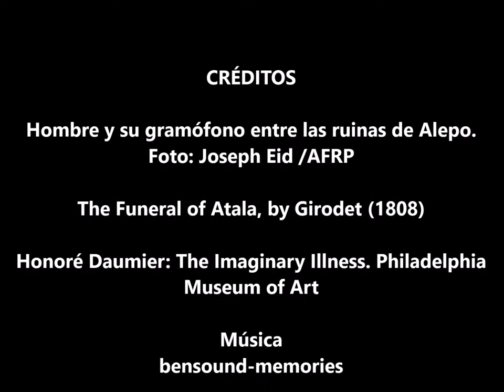"Vamos Tejiendo nuestra Vida" Oscar Echeverry Mejía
Óscar Echeverri Mejía nació en Ibagué, Tolima, el 15 de mayo de 1918 y murió en Cali (Col.)  el 11 de diciembre de 2005, Miembro del Consejo de Redacción de la revista bogotana El Café Literario, columnista de los diarios La República, El Colombiano, Occidente y La Tarde, hizo reseñas bibliográficas y columnas sobre correcciones idiomáticas para los periódicos afiliados a Colprensa y en varias revistas colombianas. Fue director del Departamento de Información y Cultura del Ministerio de Relaciones Exteriores de Colombia, fue miembro principal de diversas entidades y organizaciones como la Junta de Censura de Cine del Ministerio de Educación Nacional de Colombia, de número de la Academia Colombiana de la Lengua y jefe de Relaciones Públicas, integrante correspondiente de la Real Academia Española, de la Academia Norteamericana de la Lengua Española y de honor del Centro de estudios de Relaciones Públicas de Colombia, socio Honorario de la Asociación Prometeo de Poesía, de Madrid; miembro de número de la Sociedad Bolivariana de Colombia y de Paraguay, de la Federación Latinoamericana de Sociedades de Escritores, con sede en Caracas, fundador y ex presidente de la Asociación de Escritores de Colombia, fundador de la Casa de Poesía Jorge Isaacs, miembro honorario de la Sociedad Sanmartiniana de Colombia y de la Fundación de Poetas Vallecaucanos, miembro del Instituto O’higginiano de Colombia, editor y director del suplemento “Estafeta Literaria”, del periódico La Paz, de Bogotá, fundador y director por diez años, de los programas radiales “La voz” de la Academia Colombiana de la Lengua y Cuestiones de lenguaje. Diplomático en España, México, Panamá y Venezuela. Editó un Diccionario abreviado de la Lengua Española y con Alfonso Bonilla Naar preparó la antología 21 años de poesía colombiana, de 1942 a 1963, publicada en 1964.

En Colombia se ha dicho que nuestra poesía de principios de siglo XX mantuvo un atraso considerable frente a la poesía de Europa. En los años 30´s y 40´s el país afrontaba una discusión sobre la creación poética en lo relacionado con los temas y los recursos que debían usarse. Unos defendían los temas exóticos y distantes en el tiempo y en el espacio, con resonancias de Rubén Darío y del parnasianismo; otros se preocupaban por el estilo, la sencillez y el verso depurado, incitados a regresar a la tradición y al clasicismo.  Los tardorománticos, los seguidores del simbolismo y parnasianismo, la negación o desconocimiento de las vanguardias y la mezcla entre política, valores cristianos y moral conservadora afincaron la idea de que había que defender cierta noción clásica de la poesía.

Después del grupo de “Los Nuevos” y antes de la aparición de “Mito”, hizo presencia en 1939 el movimiento literario conocido como “Piedra y cielo”, nombre tomado del título del libro de Juan Ramón Jiménez (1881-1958) publicado en 1919.  Aunque Echeverri no perteneció a “Piedra y cielo”, es segura su cercanía hacia este movimiento, que influenció su primera producción Destino de la voz (1942); su poema “A Platero en el cielo de Moguer” del libro Canciones sin palabras (1947), es un homenaje y una clara la intertextualidad con el poema “Platero y yo”, del poeta español a quienes los “piedracielistas” rindieron tributo.